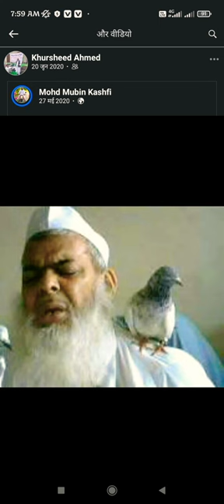Hazrat maulana shaikh Muhammad yunus junpuri | Qissa Saharanpur mazahir uloom | story short video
Hazrat maulana shaikh Muhammad yunus junpuri Qissa Saharanpur mazahir uloom Saharanpur up India
Shaikh yunus junpuri Qissa
Shaik yunus junpuri
jaunpur jaunpuri sheikhpuri sheikhpuri sheikhpuri rahmtullah Saharanpur madrasah Puri UP uttar Pradesh madrasa Arabi madrasa Saharanpur madrasa Saharanpur
Qissa Qissa Qissa Qissa Qissa Qissa Qissa Qissa Qissa Qissa Qissa Qissa Qissa Qissa Qissa Qissa Qissa Qissa Qissa Qissa
kissa kissa hazratmusa Hazrat maulana Shahid ameen aam intiqal maulana Shahid mazahir uloom Saharanpur
madarsa mazahir uloom Saharanpur
Story story short video about the video here it needs some help with the following information about your experience with the following URL Adobe systems incorporated support